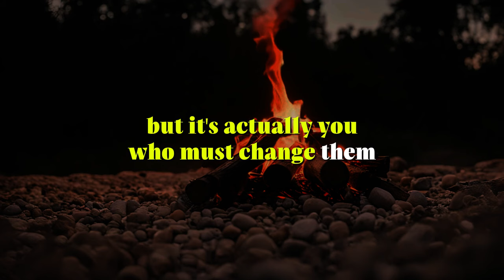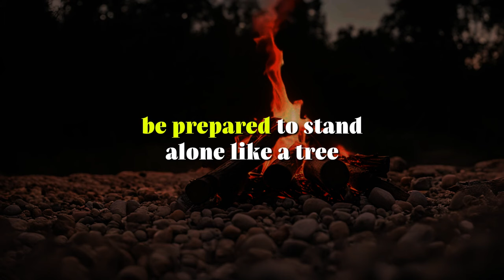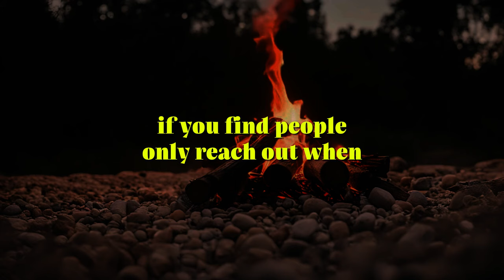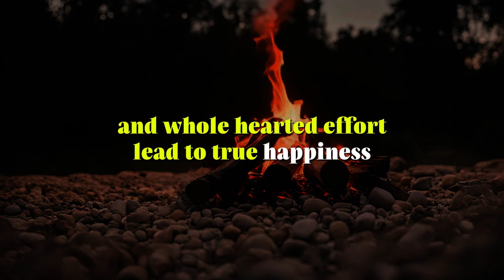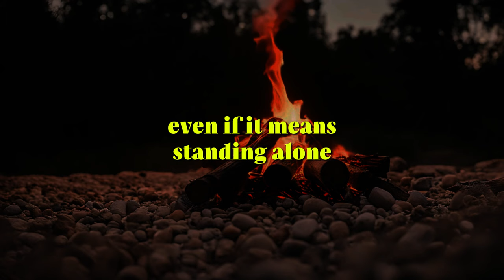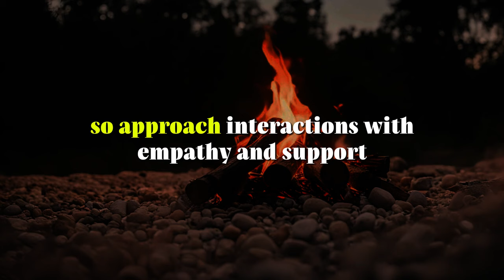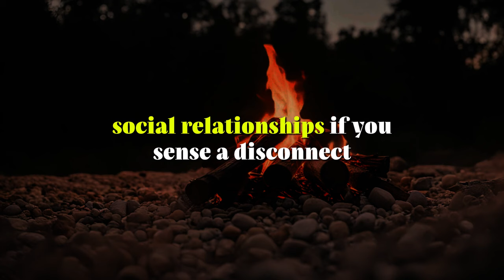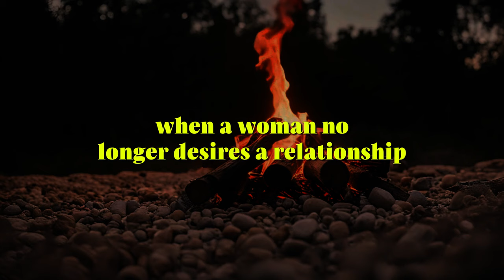If A Woman No Longer Wants a Relationship.. | Psychology Quotes | Life Advice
Discover fascinating psychology facts about human behavior that will blow your mind! In this video, we explore surprising truths and powerful life lessons that reveal how the human mind works. From behavioral patterns to psychology quotes that inspire deeper thinking, you'll gain insight into the subconscious actions that shape our daily lives.

Whether you're curious about why people act the way they do, want to learn more about the science behind decision-making, or are searching for motivational life lessons, this video is packed with psychology facts you won't want to miss.

🔥 Key topics covered:

Surprising psychology facts about human behavior
Eye-opening insights into relationships and social interactions
Powerful psychology quotes that offer wisdom on life
Life lessons to improve your mindset and personal growth
If you're fascinated by human psychology and want to understand the driving forces behind people's actions, this video is for you!